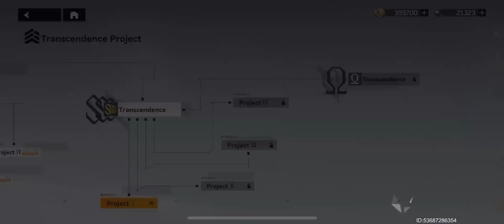Aether Gazer 065 Modifier Enhancements part 2